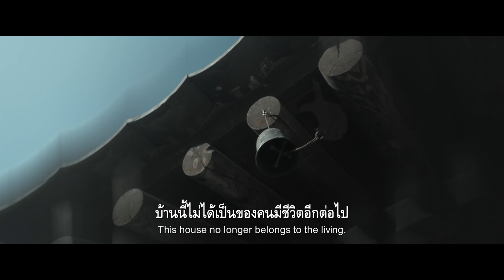เมื่อคนตายคุกคามคนเป็น ร่างไร้วิญญาณเริ่มโหยหวน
อ๊กบุน สาวน้อยบ้านนอกถูกขายให้ไปเป็นลูกสะใภ้ให้กับลูกชายคนสุดท้ายของตระกูลที่ทรงอำนาจและร่ำรวยที่สุดในอาณาจักรโชซอน แต่สามีของเธอกลับเสียชีวิตตั้งแต่คืนแรก แถมยังมีการตายแบบปริศนาเกิดขึ้นในบ้านหลังใหม่ของเธออย่างไม่หยุดหย่อน อ๊กบุนค้นพบว่าตัวเองมีญาณพิเศษที่สามารถสัมผัสกับสิ่งลี้่ลับที่คฤหาสถ์แห่งนี้ได้ เธอเริ่มออกสำรวจเพื่อไขปริศนา แต่ขณะเดียวกันเธอต้องรับมือกับ คุณนายชิน แม่สามีและผู้นำตระกูล สตรีทรงอำนาจซึ่งอาจจะเป็นผู้กุมความลับของเรื่องราวขนหัวลุกที่กำลังเกิดขึ้นอยู่

29 พฤศจิกายนนี้ ในดรงภาพยนตร์